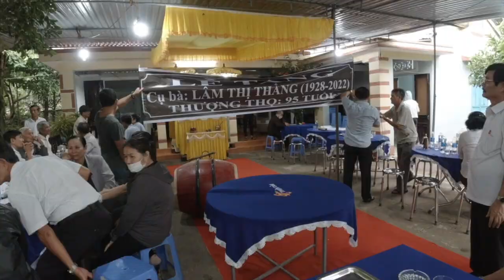Tang Lễ Bà Nội - Lâm Thị Thắng Tap01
Tang Lễ Cụ Bà

LÂM THỊ THẮNG
sinh năm 1928 (hưởng thọ 95 tuổi)

Gia đình chúng tôi thành kính cảm tạ:

Quý vị đại diện Đảng, Chính Quyền, các Đoàn Thể, Ban Ngành Huyện Hoà Vang; Xã Hoà Nhơn; Xã Hoà Phong; Xã Hoà Khương.
Hội Bảo Thọ làng Phước Thuận — Phước Hậu, Xã Hoà Nhơn, Huyện Hoà Vang.
Đại diện quý Cơ Quan, Công Ty, Xí Nghiệp, Trường Học chúng tôi đã và đang công tác.
Thông Sui Gia (Hà Nội, Thái Bình, Huế, Đà Nẵng, Quảng Nam, Quảng Ngãi, TP. Hồ Chí Minh, và Hoa Kỳ).
Bà con Tộc Nội, Tộc Ngoại, láng giềng, thân hữu gần xa.

Đã dành thời gian quý báu đến viếng, phúng điếu và đưa tiễn Cụ Bà, Mẹ của chúng tôi đến nơi an nghĩ cuối cùng.

Trong lúc tang gia bối rối, gia đình còn nhiều thiếu sót, kính mong quý vị lượng tình thứ lỗi.

Gia đình xin chân thành cảm tạ!
Nguyễn Bá Thanh — Nguyễn Thị Hiệp — Nguyễn Bá Trước
Nguyễn Bá Hoàng — Nguyễn Bá Ân — Nguyễn Bá Quý